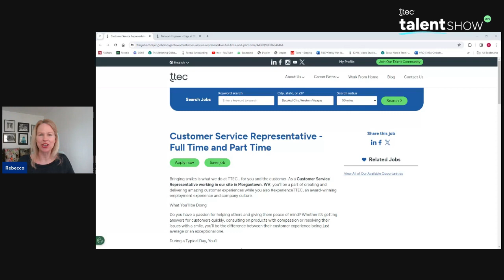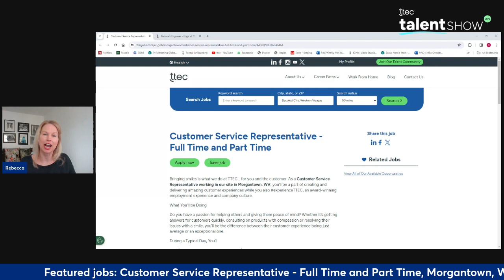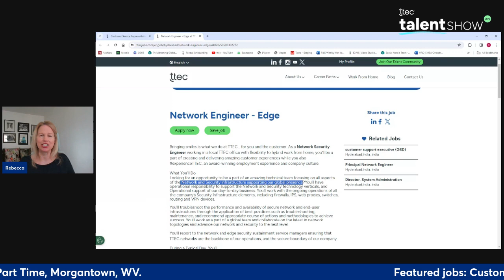The Talent Show Powered by TTEC Season 5 Episode 2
Have you ever wondered about the transformative power of mentorship? 🌟 Join us for a conversation on the impact of Mentorship Programs within companies.
We connect with Ivory Barnhill, a Licensed Insurance Specialist, and explore how mentorship can elevate our careers and fuel personal growth. And there's more – we're also diving into the spirit of Black History Month with enthusiasm and pride!
Now is your time to invest in you! Let's create a ripple effect of success together! ✨